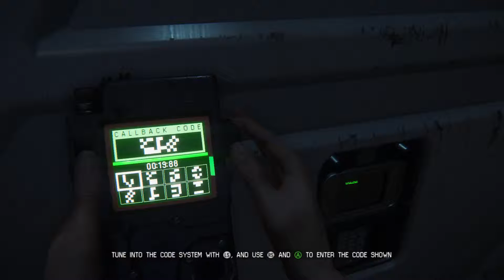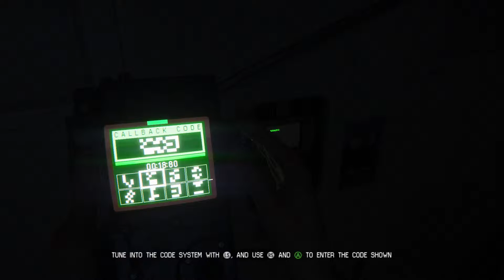Lord VikingBeard Plays - Alien Isolation Part Five - First Time Blind Nightmare Difficulty Mode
and like them on facebook